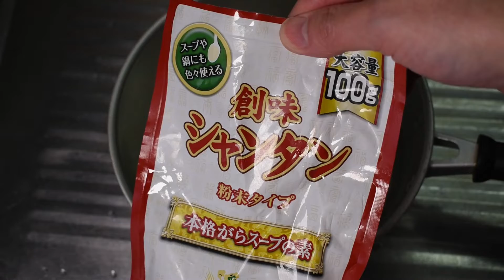[Today's lunch] A plan to make ramen soup with only the seasonings at home Chinese cabbage ramen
A plan to make ramen soup with only the seasonings at home
This time is Chinese cabbage ramen

I feel like I haven't heard much about Chinese cabbage ramen.
After all there is no gap in the world of cooking
As long as you search on the net, it will come out quite well.

Chinese cabbage will be stewed rather than stir-fried.